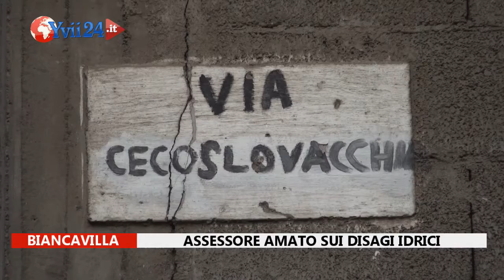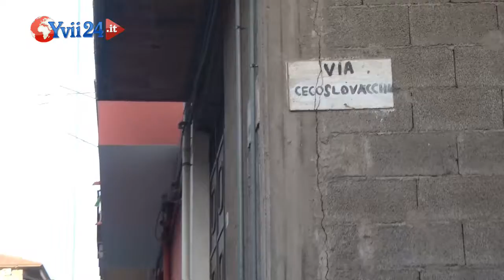Biancavilla. Assessore Amato sui disagi idrici